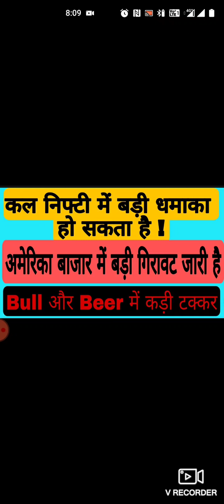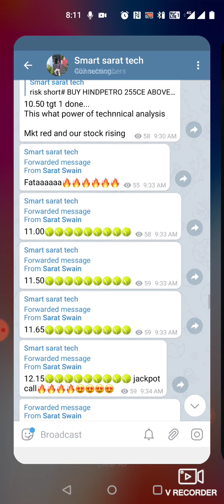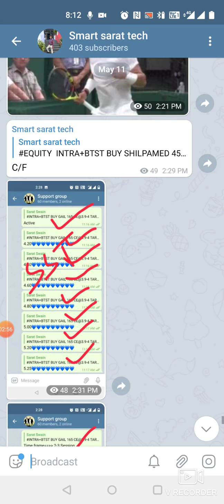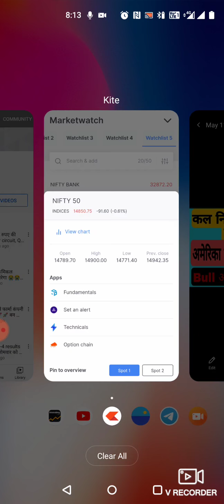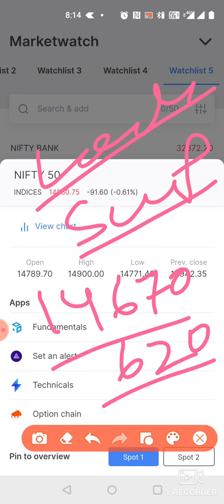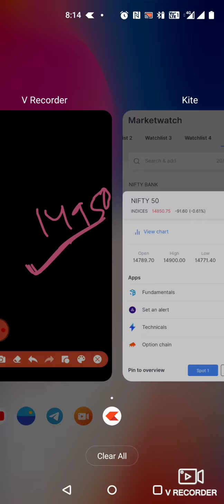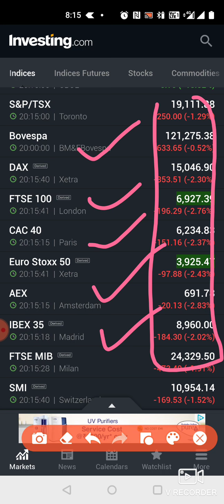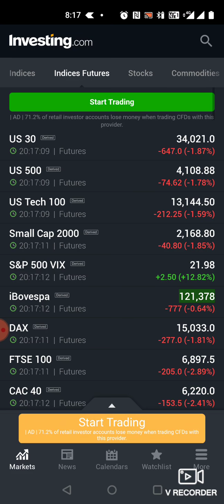Big New, काल निफ्टी में बड़ी धमाका हो सकता है, अभी अभी अमेरिका बाजार में बड़ी गिरावट जारी है,